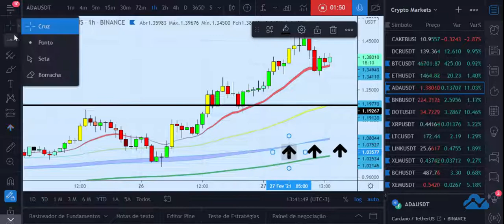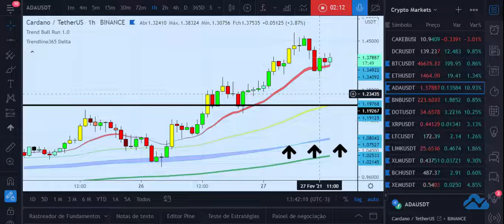Minuto Cardano - 27/02/20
Minuto Cardano:  Teste da região de $1.50 .

Análise de tempo gráfico diário de 4h e 1h.

📚 Acesse nossos cursos gratuitos:
✔️Primeiro Passo

👨‍🏫 Acesse nossa mentoria
✔️Mentoria Trendline365 - Iniciante